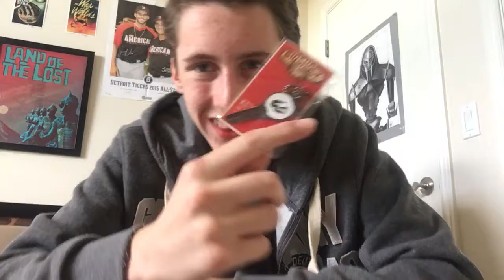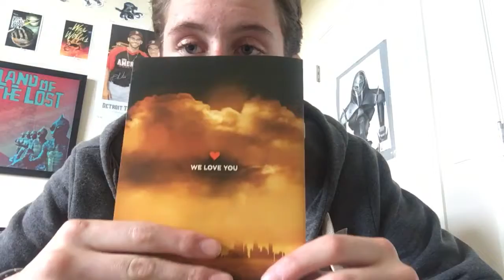Loot Crate Unboxing: A Future With No YouTube!? (June)